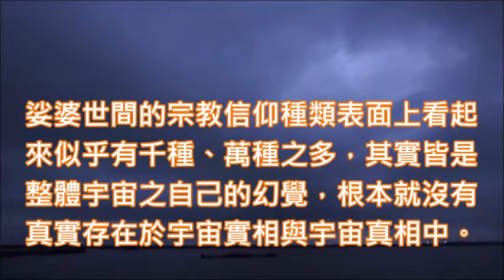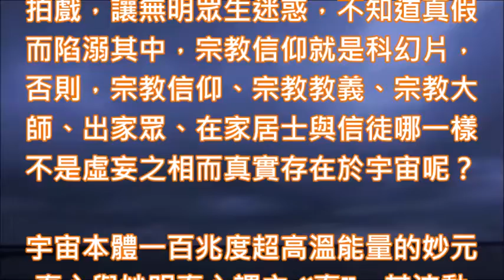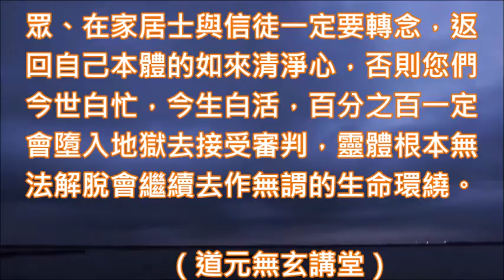蔡將軍與您談轉念 6 人相、眾生相皆虛妄怎麼會有宗教？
[蔡將軍與您談轉念］

6
人相、眾生相皆虛妄怎麼會有宗教？

娑婆世間的宗教信仰種類表面上看起來似乎有千種、萬種之多，其實皆是整體宇宙之自己的幻覺，根本就沒有真實存在於宇宙實相與宇宙真相中。

每一種宗教信仰表面上看似有一個高智慧者來創建這一個宗教，其實仍然是整體宇宙之自己的幻覺而已，根本沒有這一個真相與實相之真實存在，如果，在整個宇宙之中有宗教創建者的話，那麼，人相與眾生相又怎麼可能會是虛妄的呢？

為什麼如來會在金剛經如理實見分第五的經文內容說凡所有相皆虛妄呢？因為整個宇宙只有如來心體在波動，哪裡有什麼人相、我相、眾生相與壽者相的真實存在？

就如同站在水分子之立場看整個宇宙哪裡會有長江、黃河、東海、太平洋與觀世音菩薩的冰雕法像呢？所以，人為的一切才會稱之為 “偽”啊！那些都是意識作用後產物並非自然之道。

因為，“如是觀”就是站在宇宙本體一百兆度超高溫能量之本來自己角度以無意識作用在觀整個宇宙自然演化，而無明眾生則是站在細胞末法的角度幻想虛幻的幻境，故稱為娑婆世間。

整個宇宙只有本心波動之後所演化出來的次粒子、基本粒子、元素、分子與細胞之本性，哪裡有什麼創建宗教者、被創建出來的宗教、講經說法的宗教諸師與聽經聞法的宗教信徒呢？

目前的科學家已經研發出虛擬實境的科技，許多電影創作也朝向科幻片在拍戲，讓無明眾生迷惑，不知道真假而陷溺其中，宗教信仰就是科幻片，否則，宗教信仰、宗教教義、宗教大師、出家眾、在家居士與信徒哪一樣不是虛妄之相而真實存在於宇宙呢？

宇宙本體一百兆度超高溫能量的妙元真心與妙明真心謂之 “真”，其波動之後所演化出來的次粒子、基本粒子、元素、分子與細胞之本性謂之 “實”，其他的皆是虛幻。

因此，才會有不識本心本性學法無益之說啊！那麼，所謂的 “法”是在指什麼呢？就是在指基本粒子這一個法性所演化出來的華嚴世界之無為法與華藏世界有為法啊！

那麼，我請問全世界所有宗教諸師、出家眾、在家居士與信徒，您們這些有為法還會是真實存在嗎？因為，全世界所有的宗教諸師、出家眾、在家居士與信徒通通都不識本心本性，所以學什麼都無用。

所以，全世界所有的宗教諸師、出家眾、在家居士與信徒一定要轉念，返回自己本體的如來清淨心，否則您們今世白忙，今生白活，百分之百一定會墮入地獄去接受審判，靈體根本無法解脫會繼續去作無謂的生命環繞。